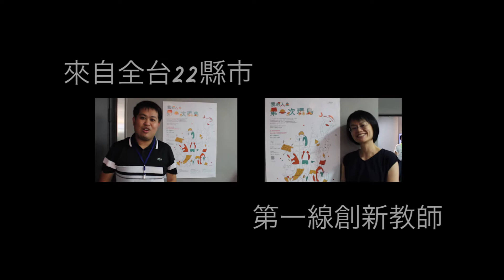22縣市創新教師大集合